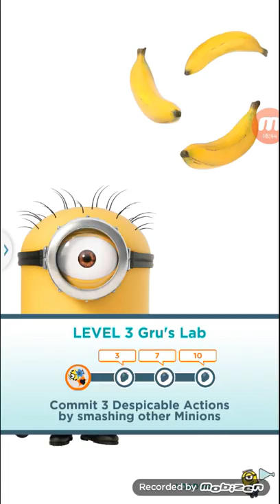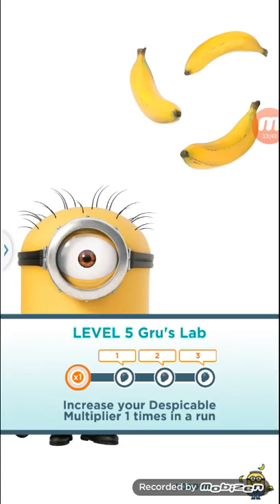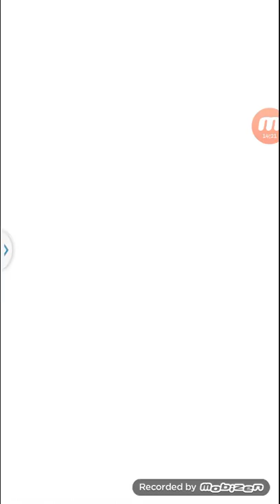Kevin!!| minnon rush